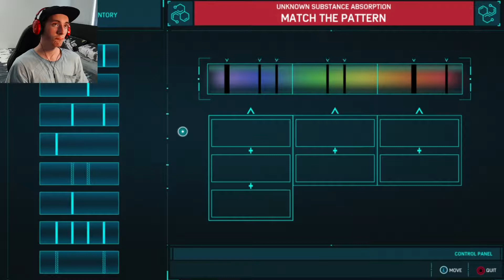FINISHING WHAT I STARTED! - Spider-Man PS4 (THE END) *SIDE MISSIONS* - Z